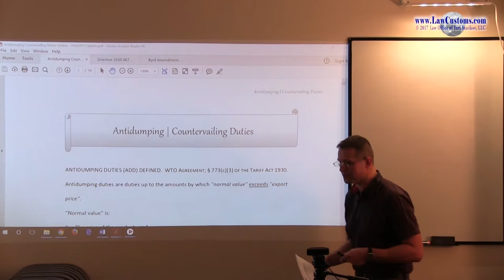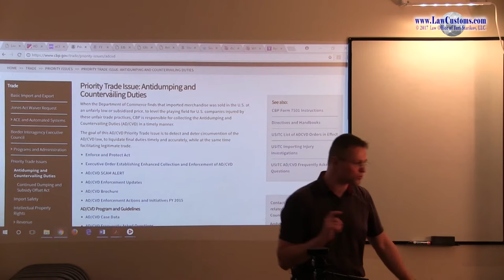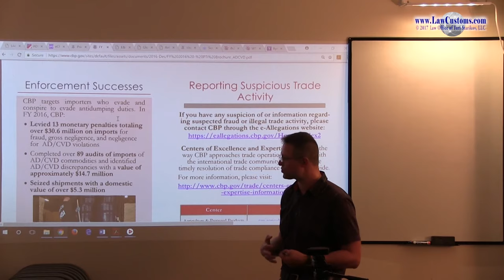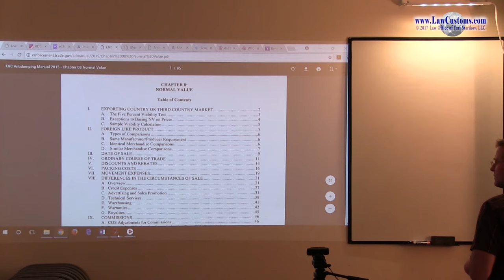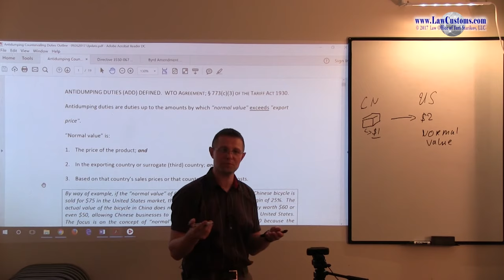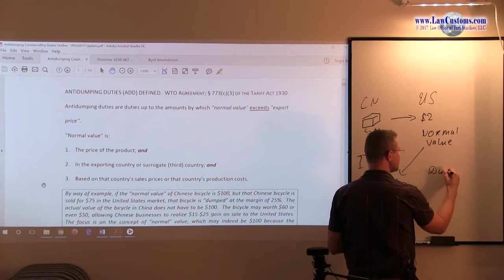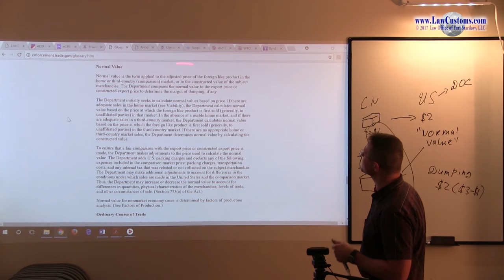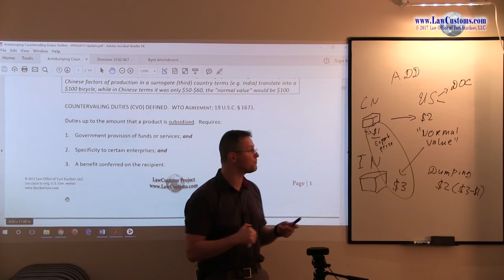Part 1: Antidumping & Countervailing Duties (Apr. 2018 CBLE)